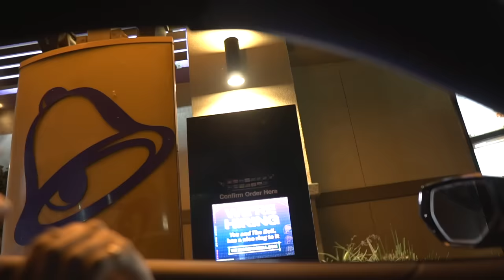2AM BLINKERS: WAY TOO FADED...